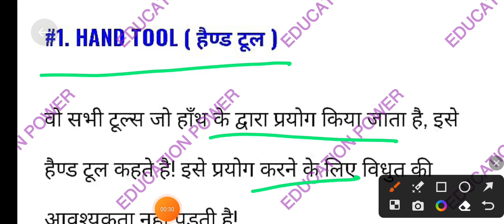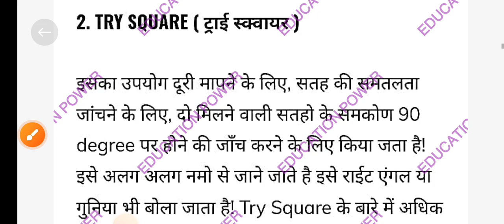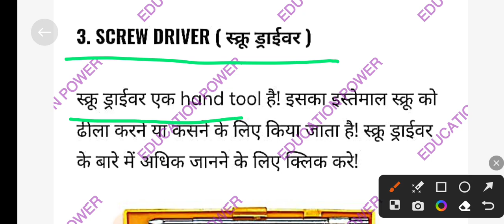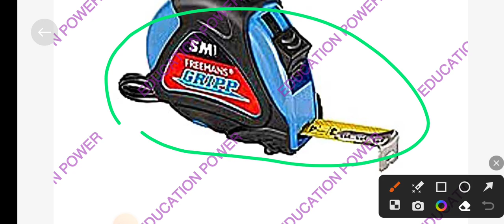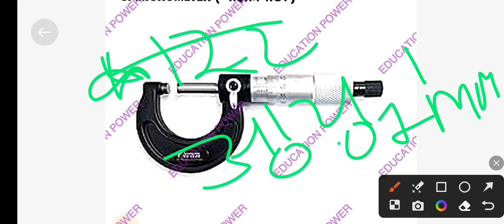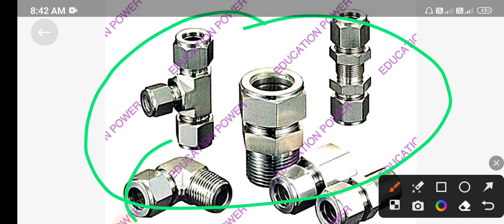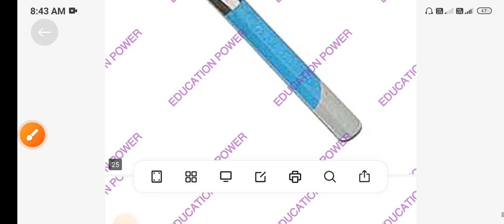COMMEN HAND TOOLS ,MEASURING TOOLS,MARKING TOOLS NAME